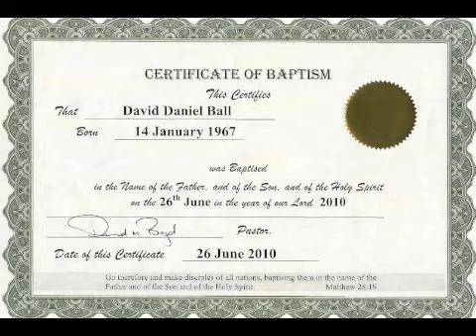Morning and Evening April 6th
AUAWN0407111